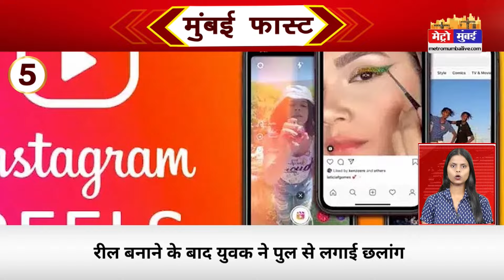Mumbai Fast: मुंबई की 25 बड़ी खबरें | Top 25 News | Mumbai Today Latest News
Mumbai Top 25 News
Mumbai today latest news
Maharashtra News
Metro Mumbai News